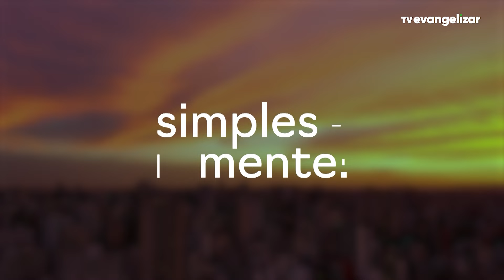Simplesmente com Pe. Josileudo Queiroz | Tema: Poder de Deus | 27/03/24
SIM24PG013I